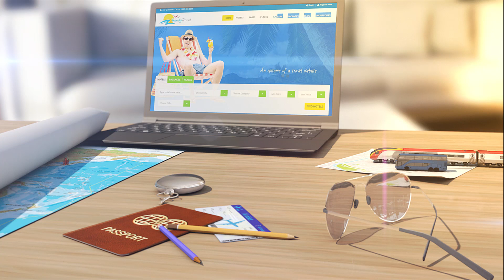Bali plans tourist motorbike ban over misbehaviour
The Indonesian island, Bali is now planning to ban foreign tourists from using motorbikes after a series of cases involving people breaking traffic laws.
There is no clear information on when this new rule will be enforced, but it will be sooner rather than later.
As per reports, the government decided to bring in this rule after several cases of tourists driving around without valid driving licenses, without helmets, and sometimes even driving vehicles with fake license plates were reported.
As an alternative, the authorities have suggested using cars provided by travel agents. This, however, didn’t sit well with the local tour operators. The problem of increased traffic congestion cannot be ruled out. It was pointed out that if everyone started using cars to move around the island, there would be too many cars on the road at the same time.